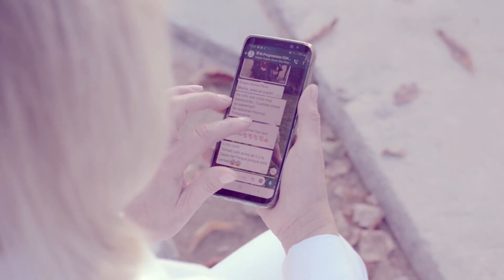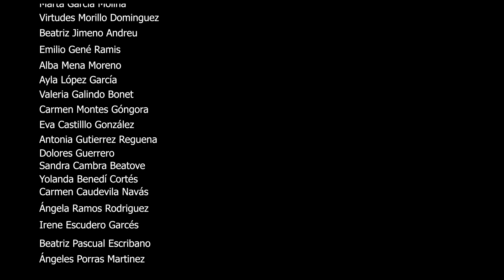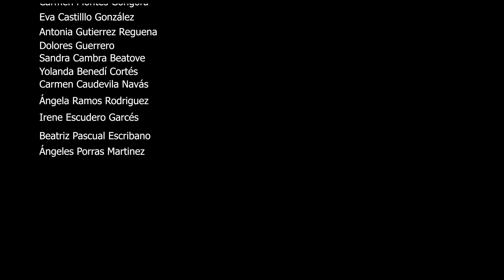Este cuerpo es mio HD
Video realizado por la Asociación de Mujeres Progresistas de Cuarte de Huerva (Zaragoza) con motivo de la conmemoración del día 25N para la Eliminación de la violencia de género.
Música original de Rebeca Lane "Este cuerpo es mio"
Dirección artística: Andrea Omedas
Producción Audiovisual: Manuel Escudero